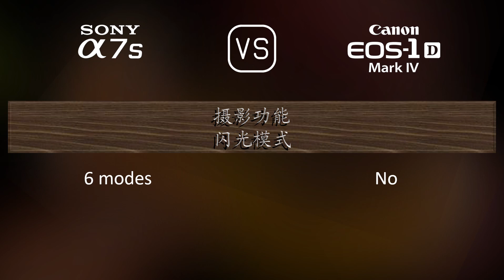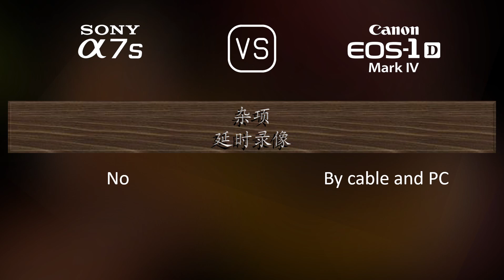Sony A7S 与 Canon EOS-1D Mark IV 的规格比较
本视频是 Sony A7S 与 Canon EOS-1D Mark IV 的功能概述和规格比较 (comparison of specifications)，希望对您有所启发。感谢您的支持。

00:25 推出
00:33 机身
00:40 传感器
01:01 图片
01:16 光学与对焦
01:41 屏幕
01:58 取景器
02:13 摄影功能
03:06 录像功能
03:20 贮存
03:24 连接性
03:49 物理特性
04:07 杂项